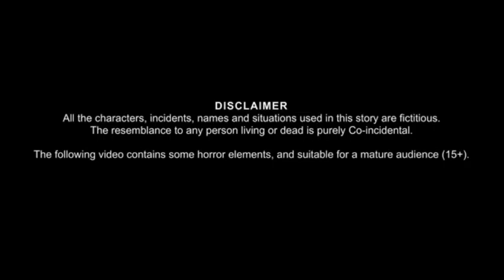"TUNI CHIDIYA OR KOWA bedtime stories"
TUNI CHIDIYA bedtime stories 2023 bedtime stories for kids

cartoon - morel story - Hindi Kahaniya  | Hindi Cartoon Kahaniyan | Hero TV
Channel

Share, Support, Channel

About : hero tv is a YouTube Channel, where you will find latest Hindi stories and modern fairy tales for all generations. I hope this video was Useful and you liked it, if you did press the thumbs up button.